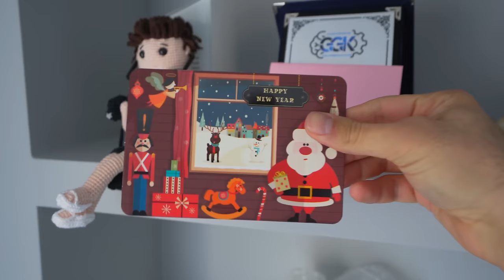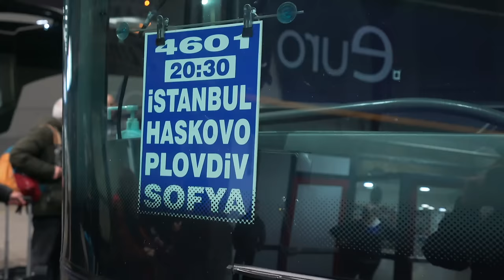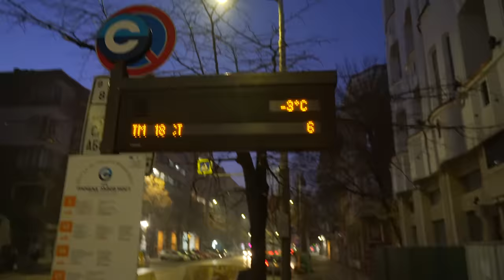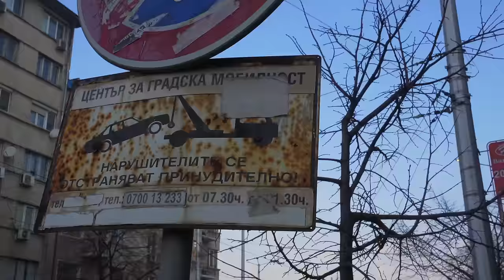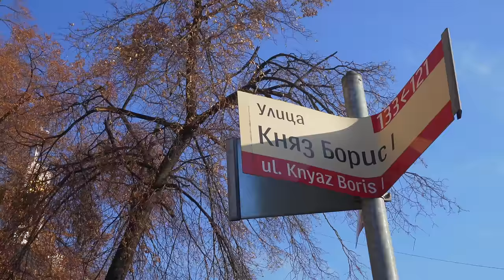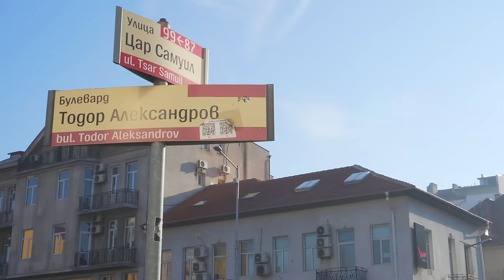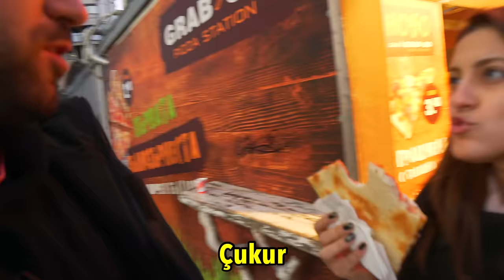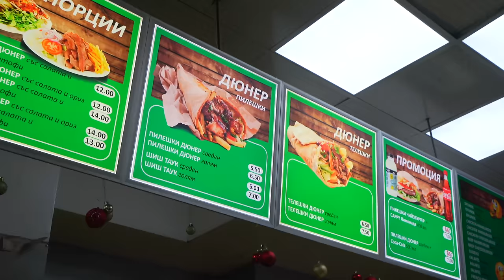BULGARİSTAN'da ANLAMSIZ Sokak Yemekleri (ve rezil otobüs yolculuğu)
Dünya Turumuzda Bugün: Avrupa Turunun ilk durağı olan Bulgaristan'da Sokak Yemekleri yedik! Otobüs ile rezil avrupa yolculuğu yaptıktan sonra Bulgaristan Sofya'da bir gün geçirdik. Bulgaristan'da hayat, Bulgaristan'da fiyatlar, Bulgaristan'da insanlar ve Bulgaristan'da yemekler. Bir de otobüs ile Bulgaristan sınırından nasıl geçilir? İyi Seyirler!!